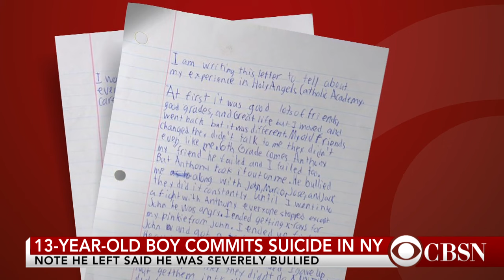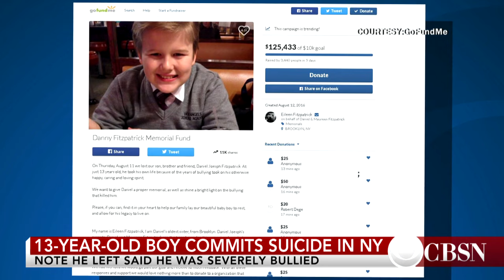Bullying leads NY tean to commit suicide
A 13-year-old boy from Staten Island, N.Y., committed suicide last week. The boy left a note that said he was severely bullied by classmates at school. The director of Pacer's National Bullying Prevention Center, Julie Hertzog, and Lt. Scott Moore of the Wilson County Sheriff's office joins CBSN with more.